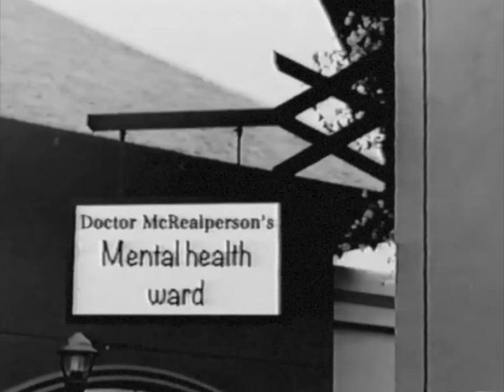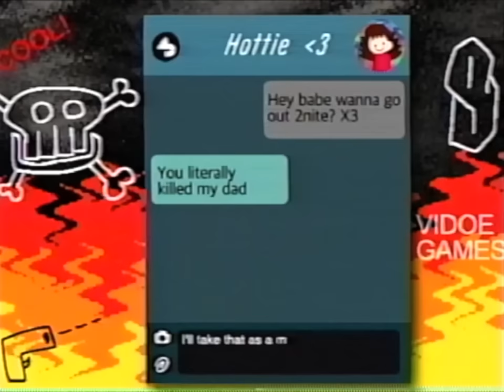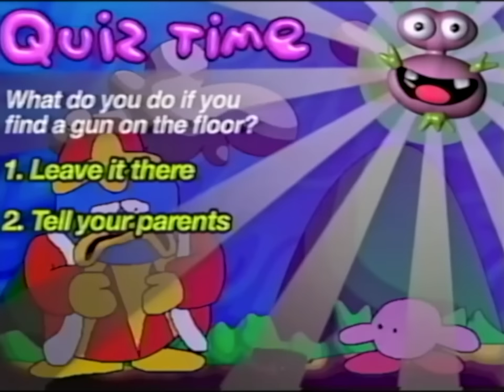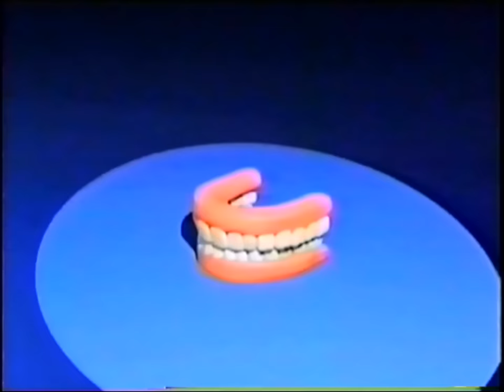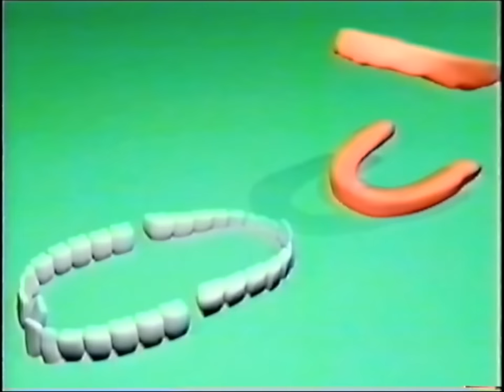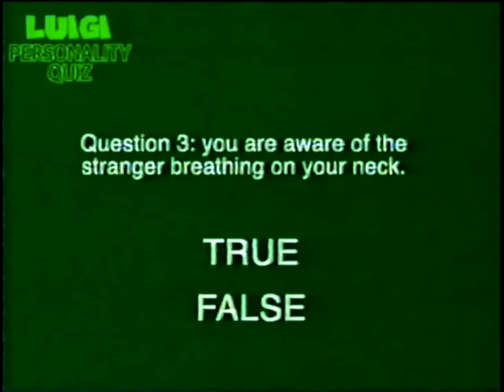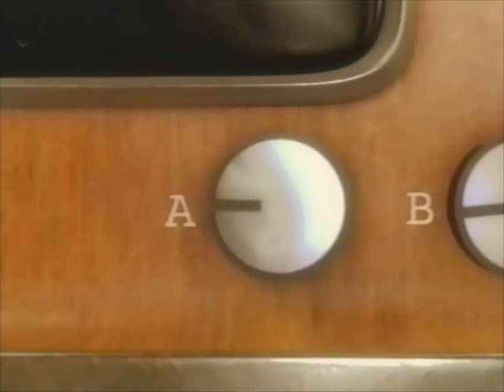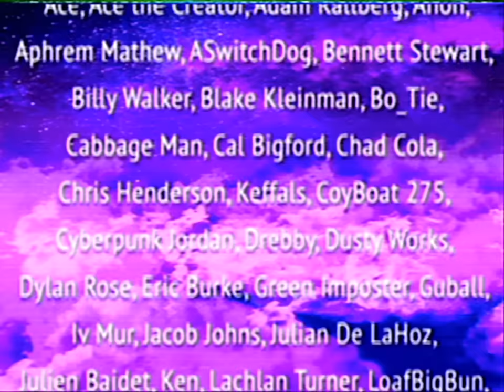CURSED SHORTS MARATHON: 2021 | Xploshi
Can you survive an entire half hour of Xploshi content!?!?!??!?? I bet you can't!! :))
Thank you ALL for sitting tight and supporting me throughout this year. I've loved experimenting with original content as well as creating parodies, I'm looking forward to evolving more as time goes on! I hope you all enjoy this compilation!

(The Cartman video was made after the 2020 compilation so he gets a spot here)

((THE AMAZINGLY TALENTED @ChrisPatstone PLAYED ESCARGOON!! I FORGOT TO PUT HIM IN THE CREDITS IM SORRYYYYY))

The thumbnail was made by the incredibly talented @funnylilghoul on Twitter! Please give them a follow!

ALL patrons who have supported me financially so far get a special credit at the end of the video!! Look out for your own name if you're one of them ;)

00:00 INTRO
00:08 ERIC CARTMAN ORDERS PIZZA
02:10 SOULLESS
03:29 INSPECTOR GIZMO
06:32 SONIC THE
07:33 MORSHU
08:02 SWAG JAM SATURDAY
09:09 WANDA AND VISION
10:22 RATATOUILLE BAD ENDING
11:58 SPIDERMAN HOMELESS
13:29 SWAG JAM SUNDAY
14:32 THE INSUFFERABLE ORANGE
15:28 KIRBY SAFETY VHS
16:43 WARIO ROBS A MUSEUM
18:17 DONKEY KONG THE MOVIE
19:20 TOYS THE STORY
20:24 WONKA'S GOLDEN EGGS
23:12 TEETH: WHAT IS IT?
27:42 LUIGI PERSONALITY QUIZ
29:18 SPECTREPHONE ADVERT
33:00 CREDITS